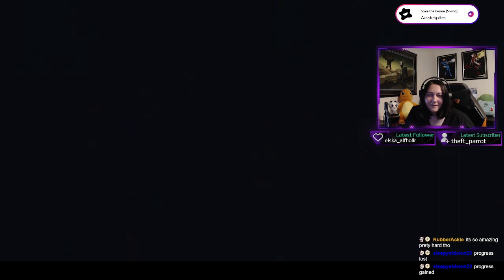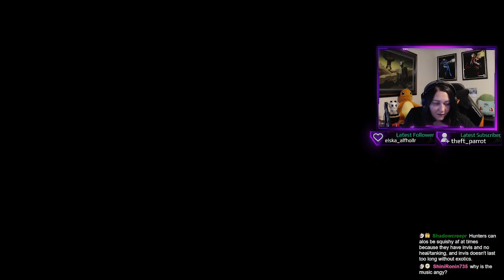First Play - God Of War (2005) - Part 7 - Conveyor Belts Of Hell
Timecodes
00:00 - Pre-Stream Music
00:49 - Intro
01:20 - Gameplay Starts